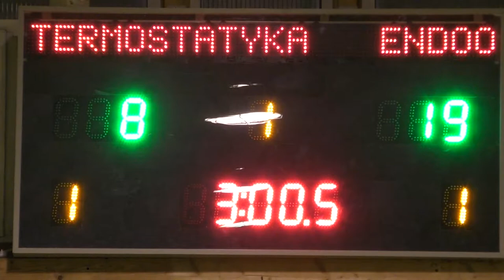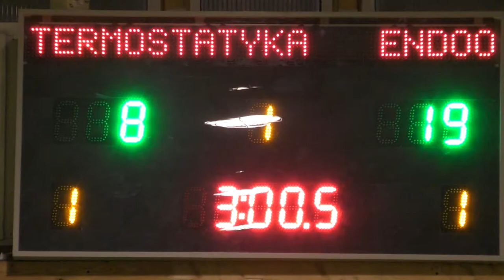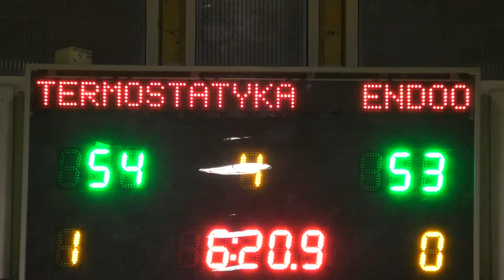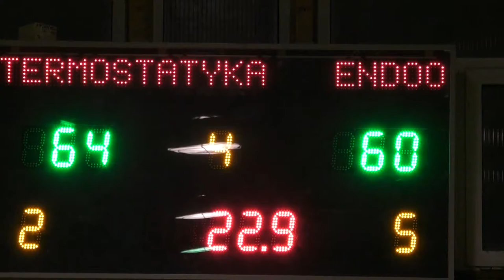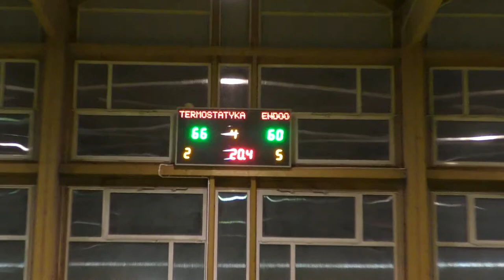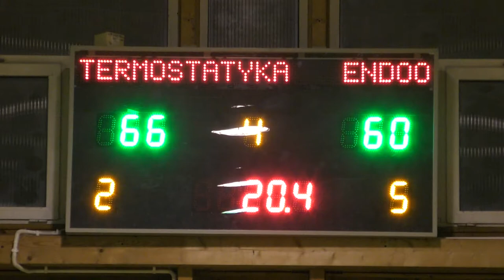TERMOSTATYKA - ENDOO DROGMAL (XXIII SEZON MLB)